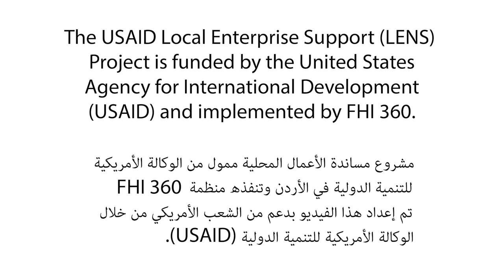As Hardworking As a Bee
Samira was one of the first women in her area who practiced beekeeping for a living.

It all started out of necessity due to her family’s difficult financial situation at the time, but Samira quickly realized the potential in working in this field, and took different training courses to improve her skills, including the USAID LENS Home-based Businesses Upgrade training, which aims to develop the skills of the participants and upgrade their products to prepare them for market linkages and gives them exposure opportunities.

Although she started out small and didn’t have any beekeeping skills, she is now making steady income, selling her product in different markets in Jordan and will start exporting her honey abroad soon.